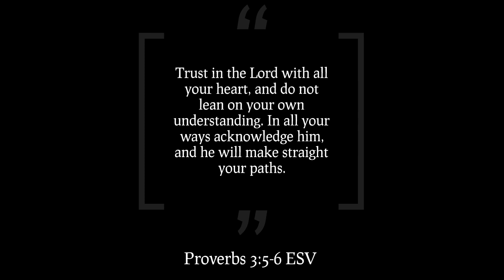Happy New Year 2023 Barsaga Family - January 1, 2023